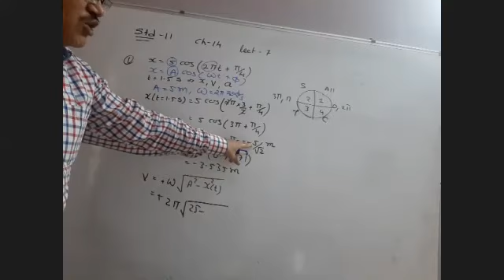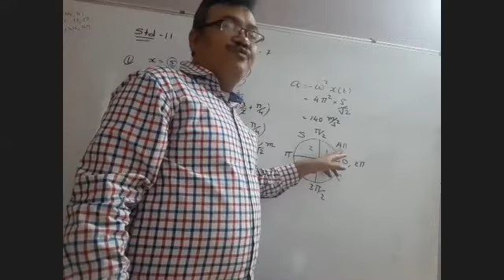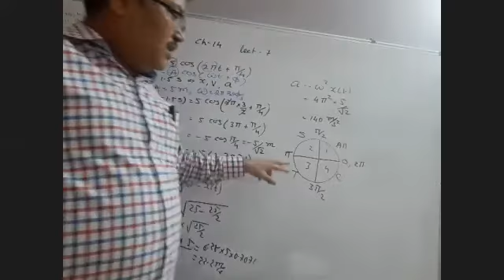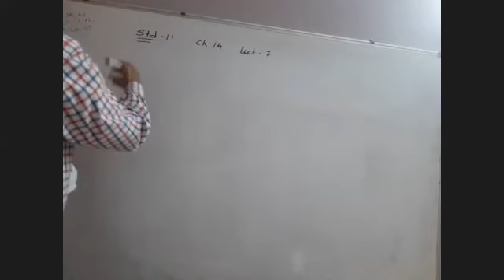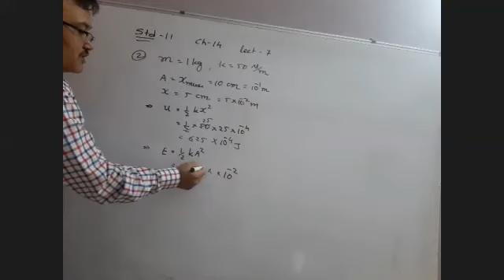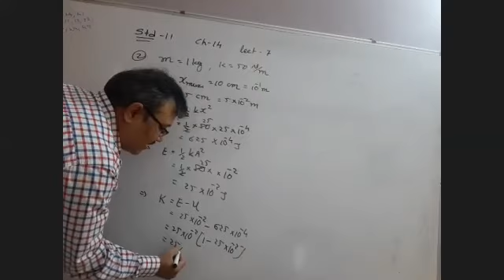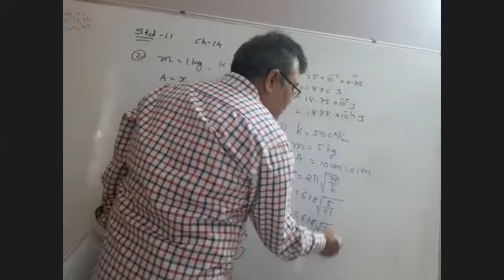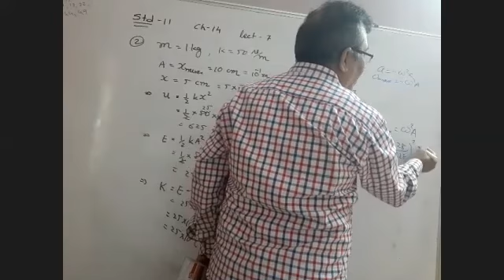std 11 physics ch 14 lect 7.2 14- 5- 21 zoom 0